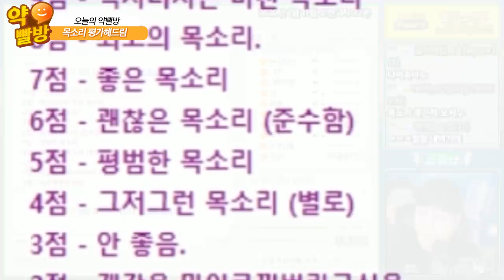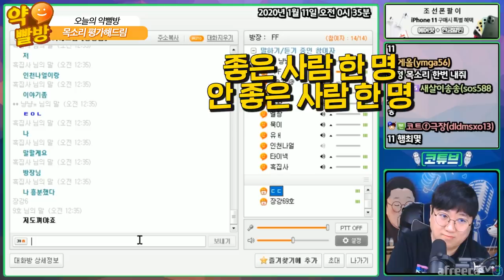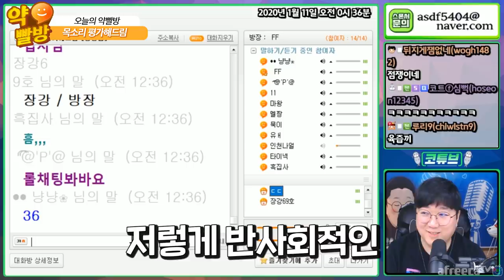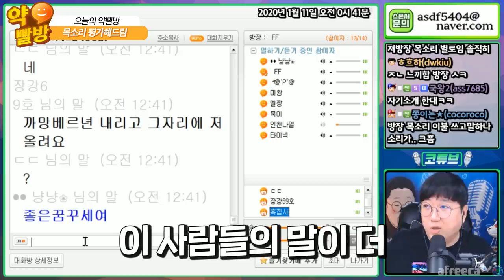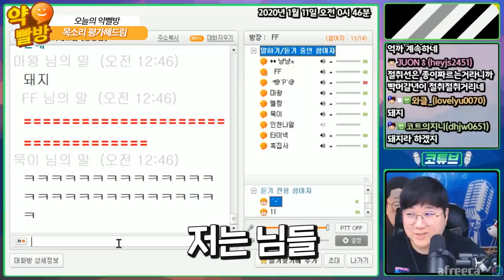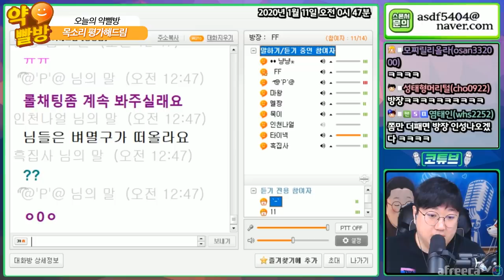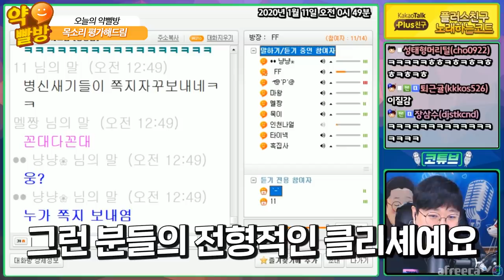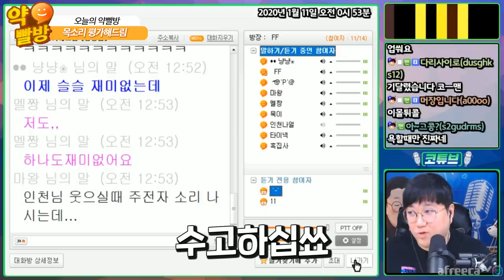🤣벌레들과 함께하는 드립도 터지고 인성도터지는 목소리 평가방 🤣 [노래하는코트]